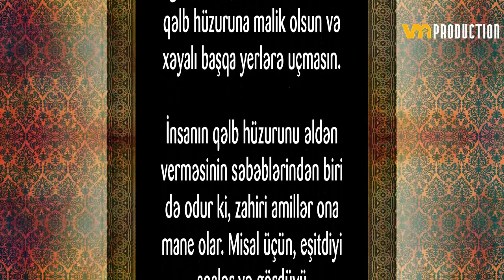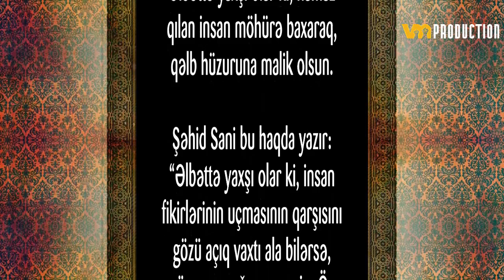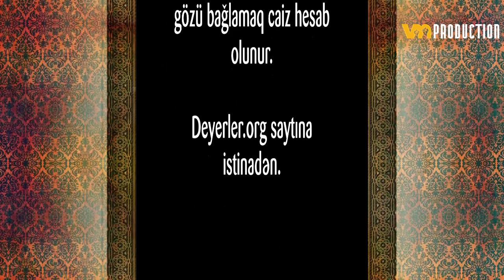Namazda gözü yummaq olarmı?